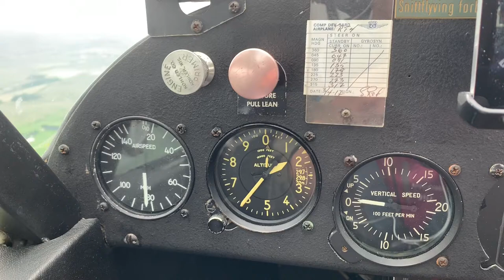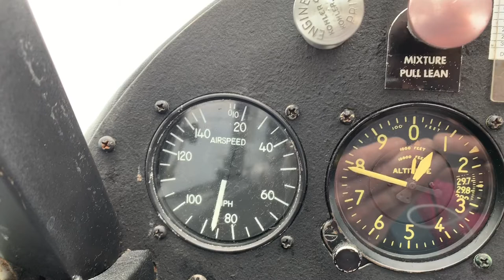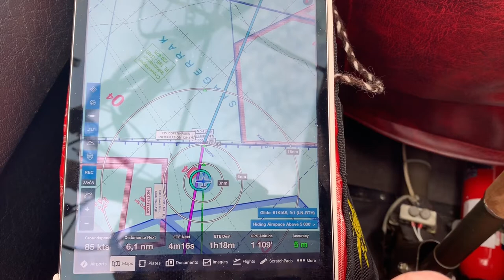Team Norway VLOG nr 1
Pipertreffen 2019